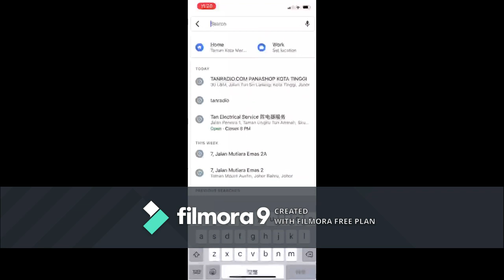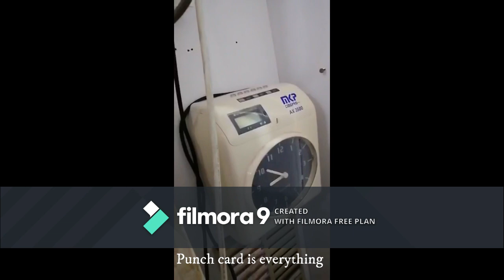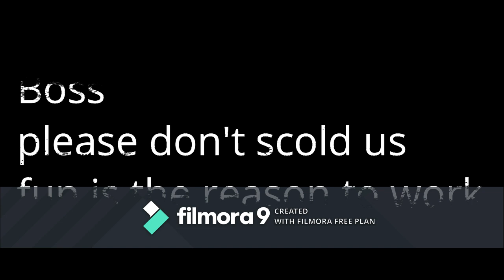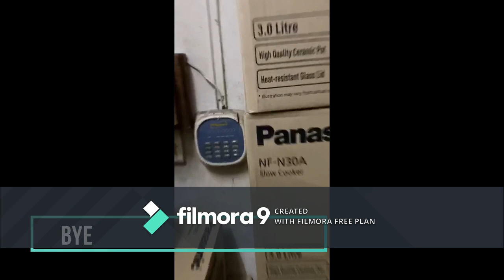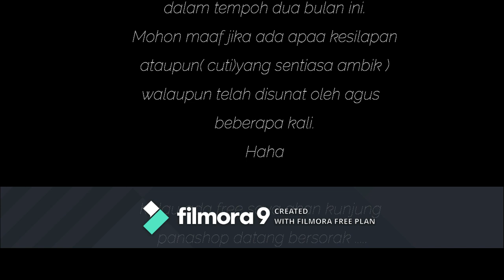Working in Panashop tan radio